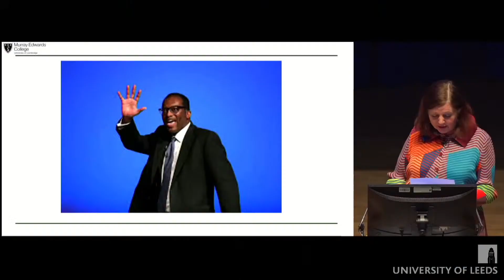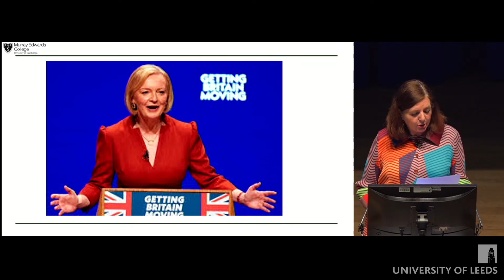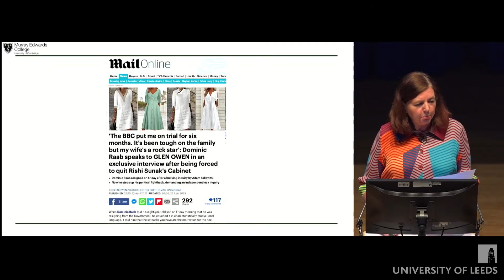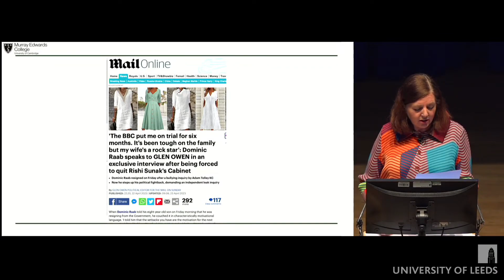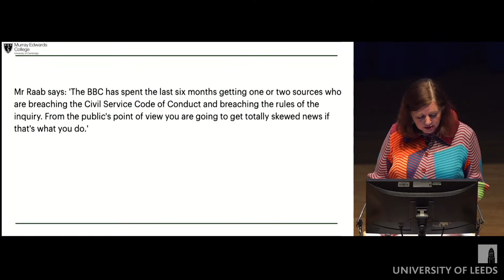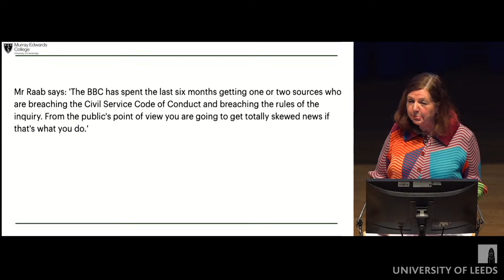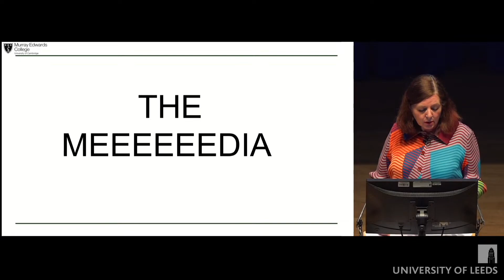2023 04 26 Jay Blumler Lecture, with guest speaker Dorothy Byrne